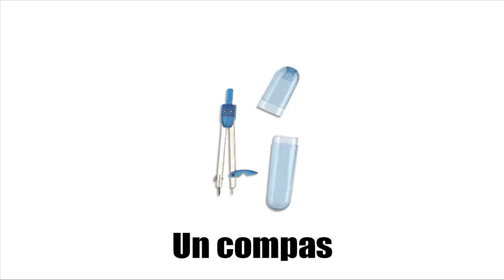เรียนภาษาฝรั่งเศส # Vocabulaire # Tracer